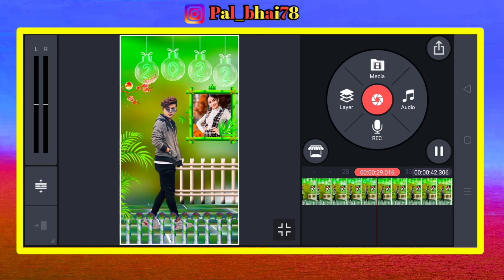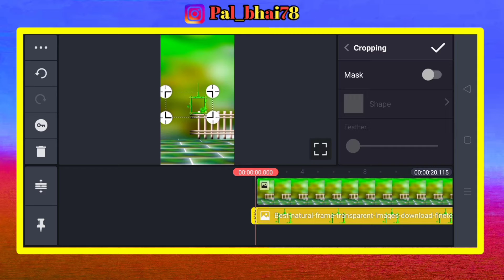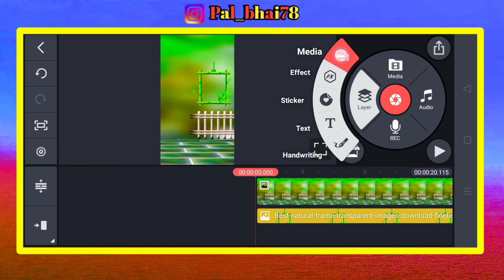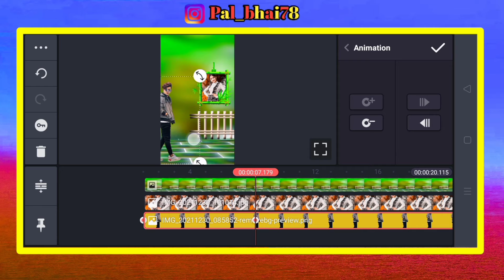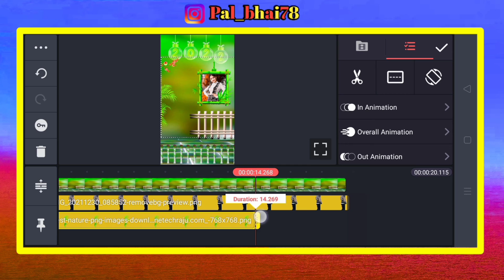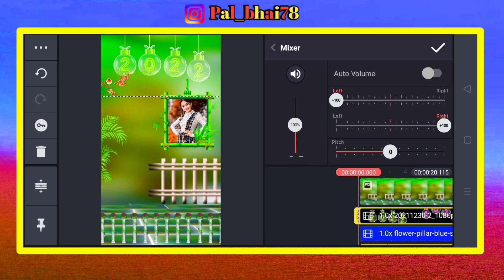happy new year 2022 kinemaster video editing || new yaer 2022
अगर आपको वीडियो बनाने में कोई भी प्रॉब्लम होता है तो आप हमें इंस्टाग्राम पर मैसेज कर सकते है।

               🌹🌹 Follow Me 🌹🌹.

This is ranking of youtube Keyboard

1:- Happy New Year 2022,
2:- Happy New Video Editing 2022,
3:- Happy New Year 2022 Status Editing,
4:- happy new year 2022 background video,
5:- happy new year video editing 2022,
6:- happy new year status 2022,
7:- happy new year video editing,
8:- happy new year status editing,
9:- happy new year status video editing,
10:- new year 2022 status editing,
11:- happy new year video kaise banaye,
12:- happy new year status kaise banaye,
13:- happy new year 2022 status video editing,
14:- kinemaster video editing,
15:- happy new year video editing kinemaster 2022,

▶ kinemaster new year video editing 2022
▶kinemaster new year status editing 2022
▶ happy new year 2022 video editing kinemaster
▶ happy new year kinemaster video editing 2022